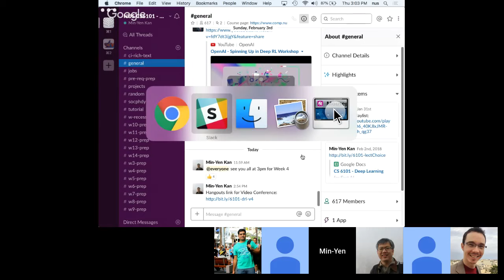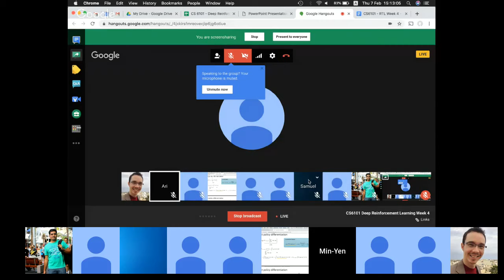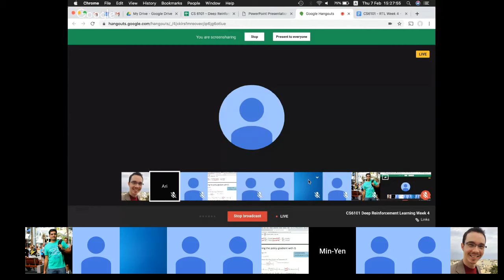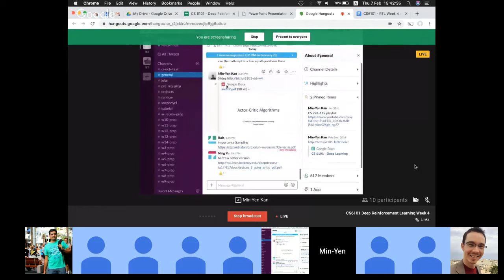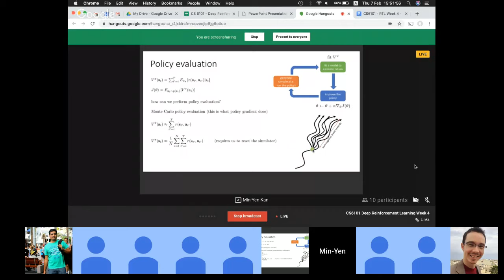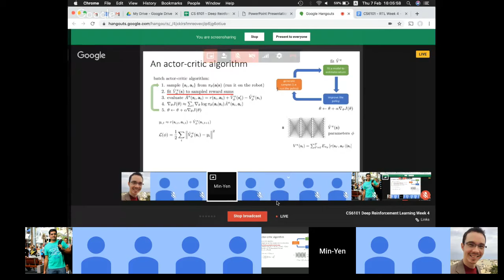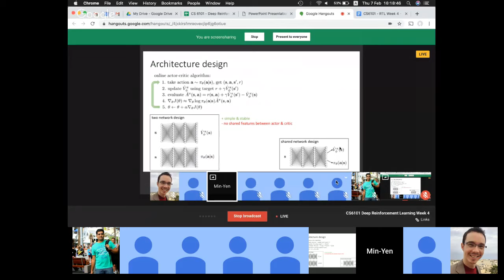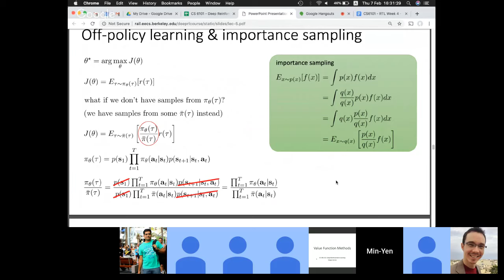[CS6101-1820] Deep Reinforcement Learning - Week 4 - Actor-Critic, Value Functions & Q-Learning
Actor-Critic Introduction, Value Functions and Q-Learning

Additional notes from scribes available on the course home page.

Lecture Facilitated by Min-Yen Kan and Wee Sun Lee.
Scribed by Alexander Gravier and Joel Lee.